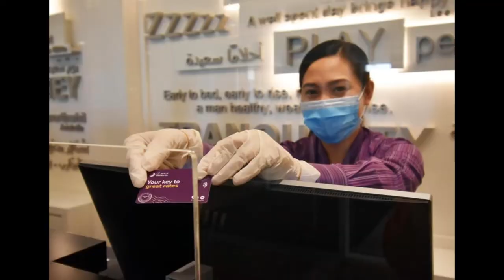Premier Inn Doha Education CityAbre QTAR فندق بريمير إن مدينة الدوحة التعليمية أبر قطر